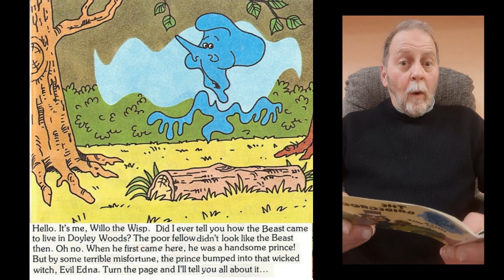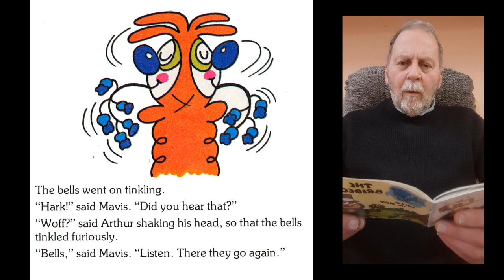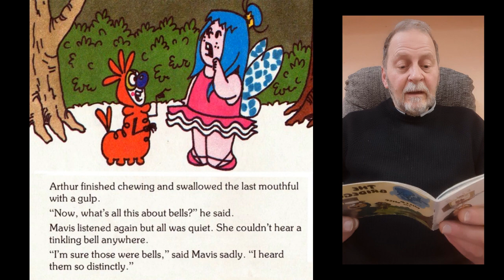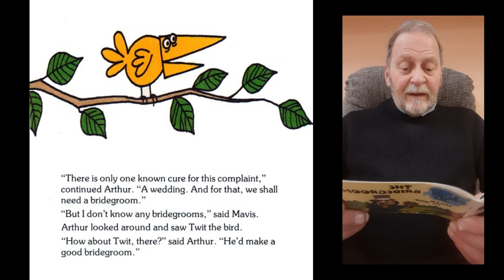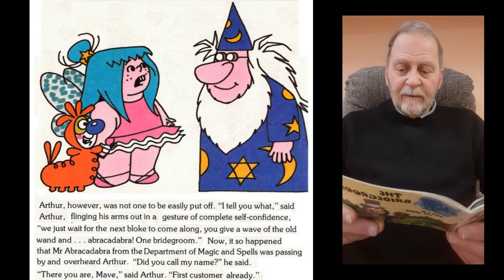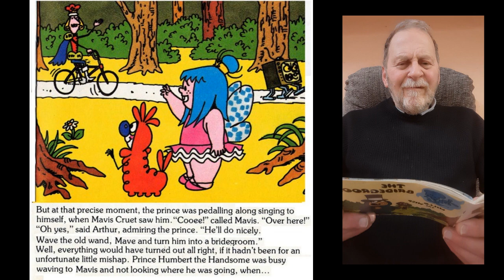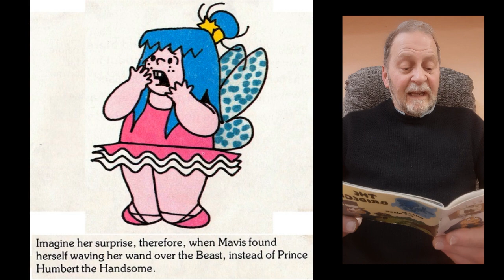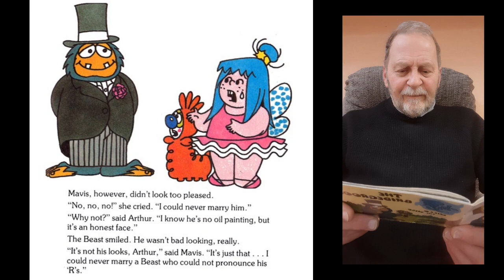Willo the Wisp - The Bridegroom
Children's Willo the Wisp story read aloud.
How the "Beast" became the Beast